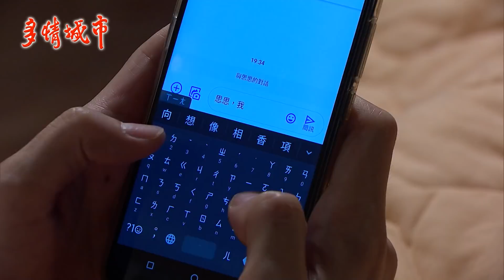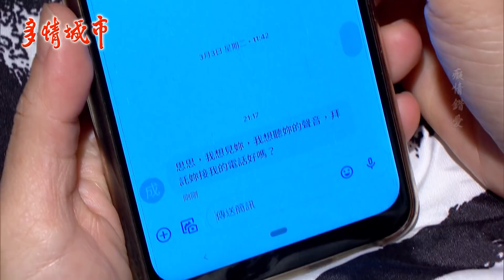《回甘情多多》EP210 皓思 分不了